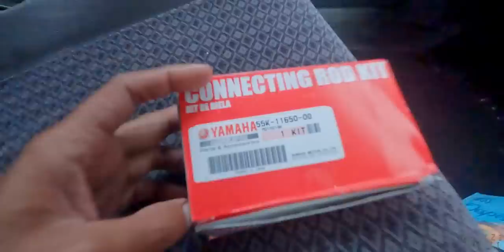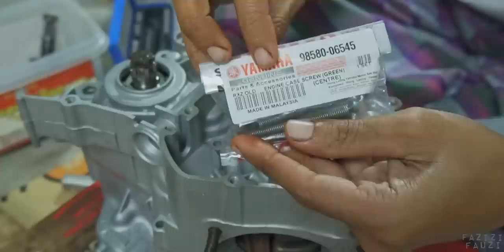Dah tahun 2022 "Bukan Pomen" pun boleh overhaul RXZ cun2, senang je ✅✅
senang je overhaul RXZ dan terpaling detail boleh dibuat gini je, ada banyak lagi info yang terlepas. masa lebih mencemburui kita matt, tapi takde hal khatam video ni confirm boleh overhaul sendiri

lain2 usha sini matt
LULUS by Fazizi Fauzi

kalau korang beli dari link atas ni, salah satu cara untuk support kwn kat sini matt, kawan taknak mintak duit korang utk buat content, korang membeli kat shopee insyAllah kwn dpt 5-10% dari affiliate link tu
hasil kite kumpul untuk content selain dari duit iklan hehe

masuk referrel code SD5VC79

terima kasih matt 🙏🙏